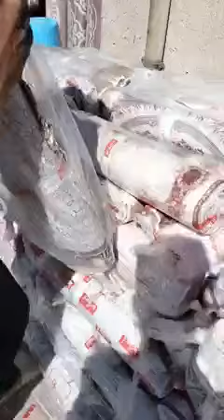محلات عبد الباسط للافرشة برج بوعريريج